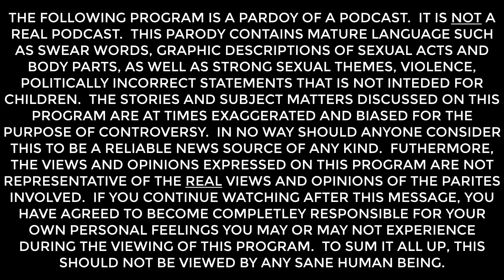Sun of Man is a social media Troll! (Dudes Podcast Shorts)